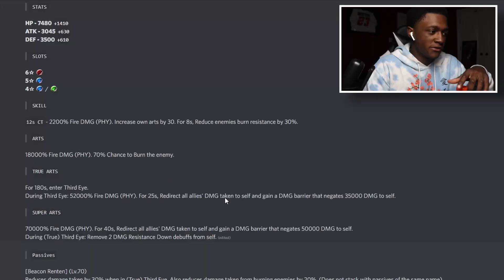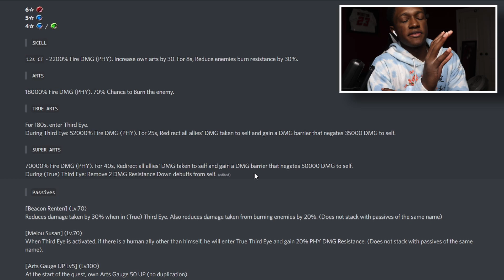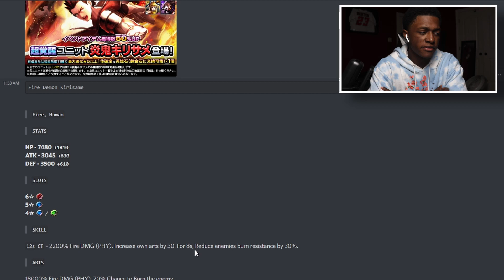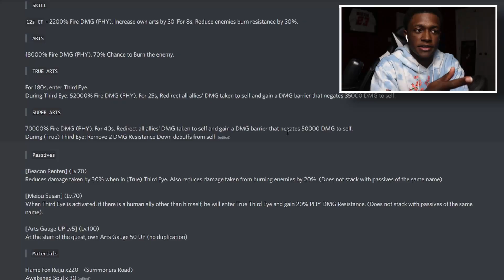This can change Grand Summoners content...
•100 Likes For Your Boy Sleepy!